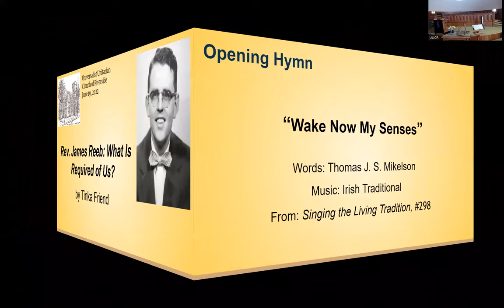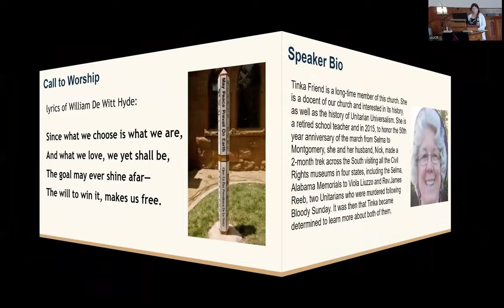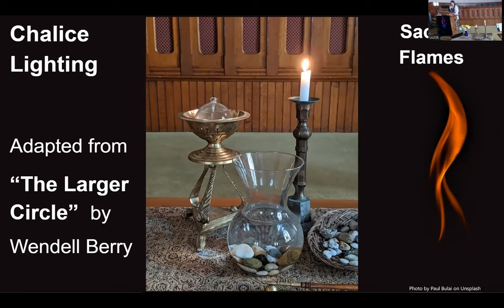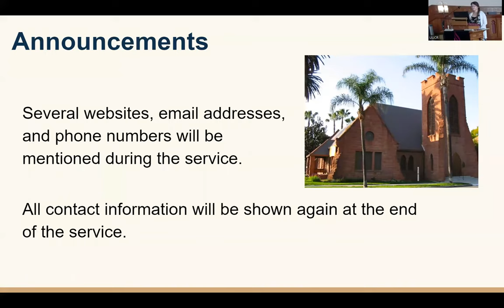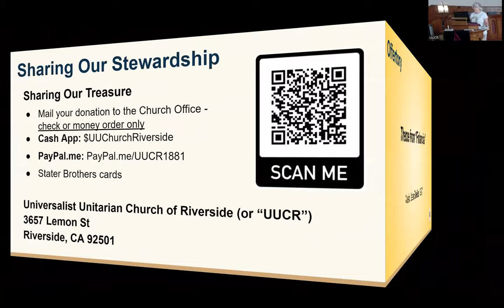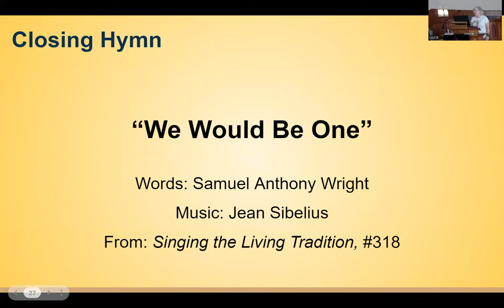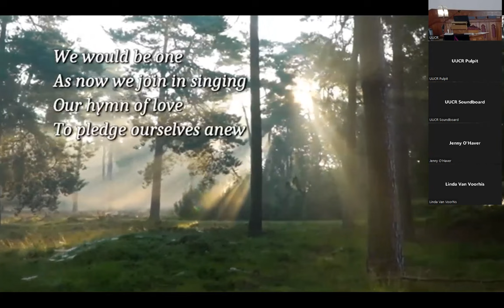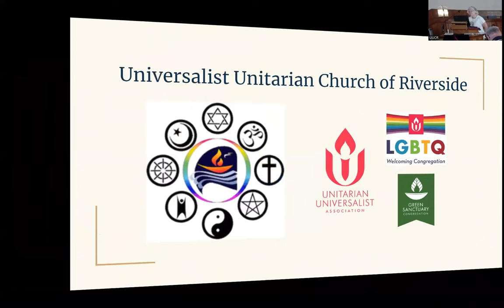2022 06 19 Tinka Friend Rev. James Reeb: What Is Required of Us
Rev. James Reeb: What Is Required of Us
On Monday, March 8, 1965, the day after Bloody Sunday, Dr. Rev. Martin Luther King sent a telegram appeal to all faiths, urging clergy and all people of faith to come to Selma, Alabama to support their efforts of establishing equal voting rights. Rev. James Reeb left Boston and arrived there the following morning.  By that evening, he lay unconscious in a Birmingham hospital with severe brain trauma after being beaten with a bat by a group of white supremacists. What kind of person lays down his life for people that he has never met before?